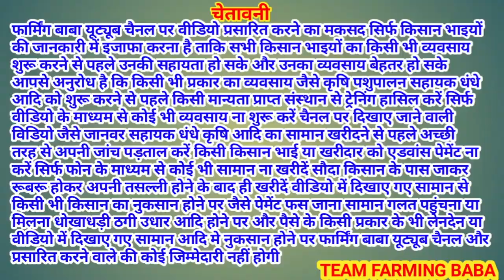कम कीमत ?काली गाभिन बकरियां बिकाऊ,ਘੱਟ ਕੀਮਤ?ਚ ਗੱਬਣ ਕਾਲੀ ਬੱਕਰੀਆਂ ਵਿਕਾਓ,PREGNANT BLACK GOATS LOW PRICE?